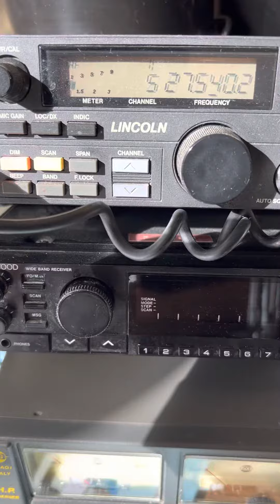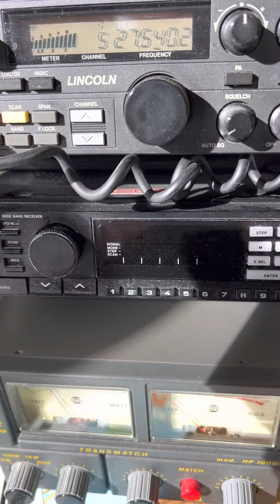Me14AT870 Pédro France 🇫🇷 with 1RC001 Dom NaplesItalie 🇮🇹 prog.Number 106 Frequency27.540USB16/10/22